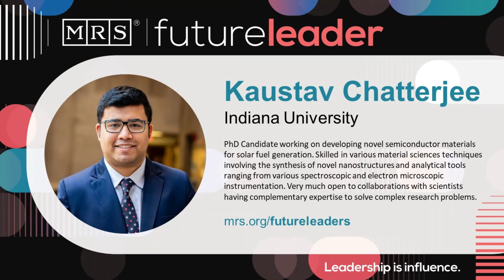Materials Research Society Future Leader - Kaustav Chatterjee, Indiana University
MRS recognizes students who have received the Graduate Student Award as future leaders in the materials research community. Kaustav Chatterjee talks about his work on developing novel semiconductor materials for solar fuel generation.